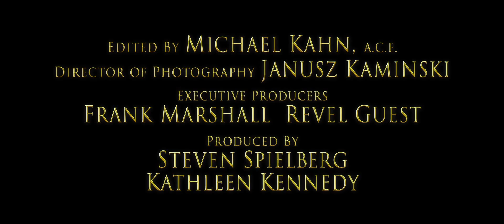War Horse - Official Trailer [HD]2point2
Release Date: 25 December 2011
Genre: Drama, War
Cast: Jeremy Irvine, Emily Watson, David Thewlis
Director: Steven Spielberg
Writer: Lee Hall, Richard Curtis
Studio: DreamWorks

Plot: Young Albert enlists to service in WWI after his beloved horse, Joey, is sold to the cavalry. Albert's hopeful journey takes him out of England and across Europe as the war rages on.